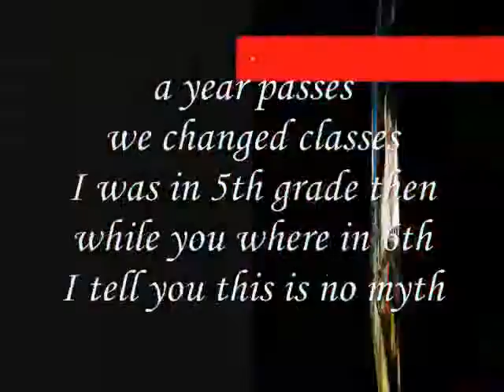rarely meeting ,. Miftachul Wachyudi (Yudee)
do.
do so
Money is an excellent servant, but the host
very bad.